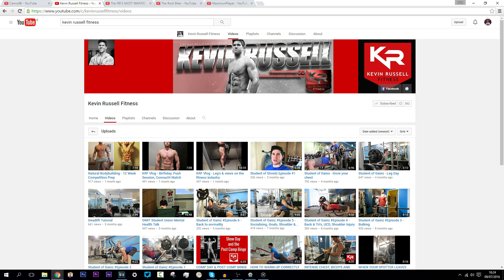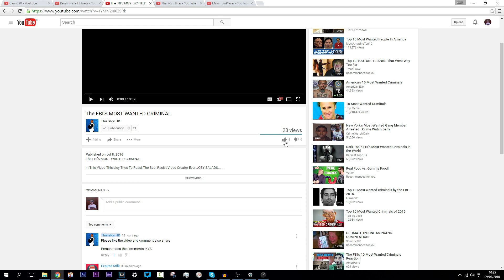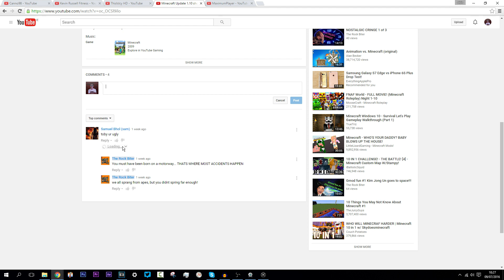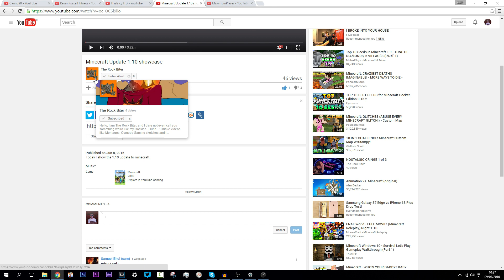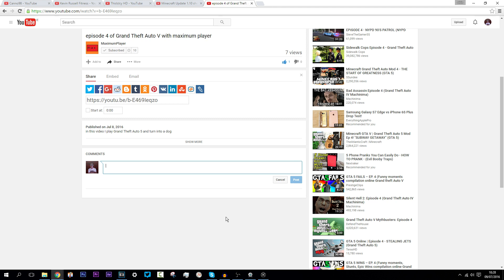SHOUTOUT SUNDAY! #18-"(Helping Out Subscribers!)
►My Intro Song : "Kevin Flum- U Mad Bro?"

Equipment I Use:

►My Microphone

►Microphone stand

►My Capture Card

►My Monitor

►My Keyboard

►My Mouse

►My Chair

►My Desk